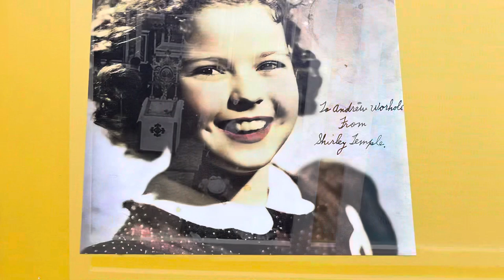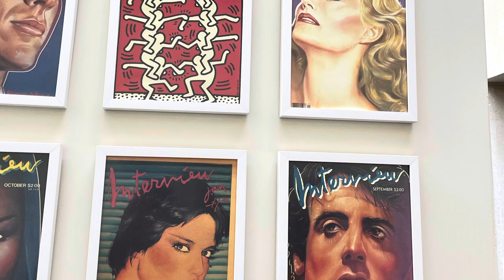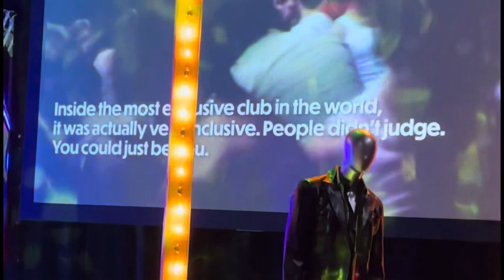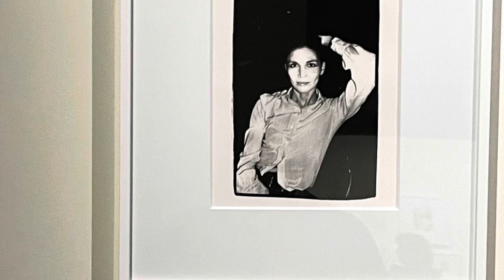Andy Warhol Exhibit - 2023 College of DuPage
Sonia’s birthday
9/7/2023